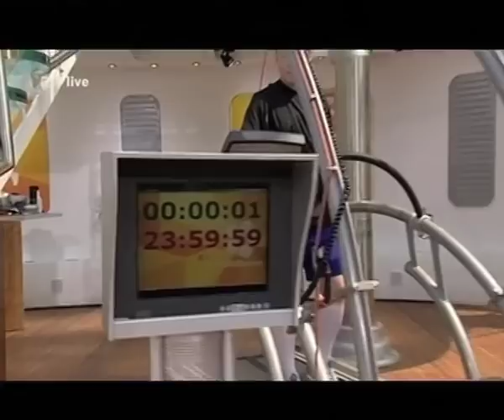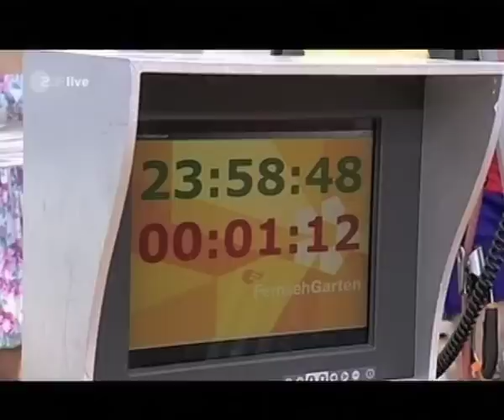Deichmann ZDF Fernsehgarten 2010